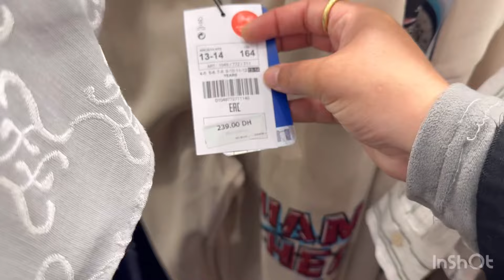فطرنا عند عدوزتي كبرات بيا 😍وشاركت معكم اجواء المول في هد لعواشر 🥰